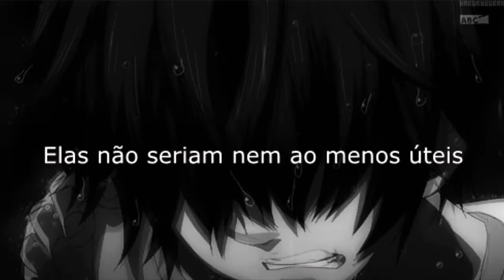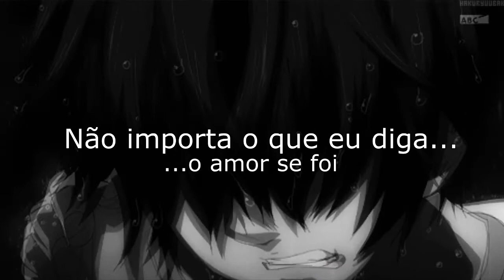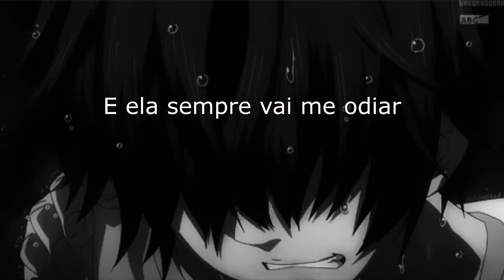James Blunt - She WIll Always Hate Me [Legendado PT-BR]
Mais um.. video (esse feito inteiramente by me)